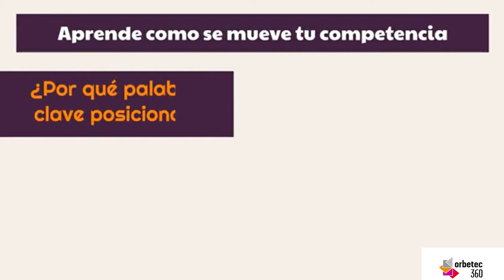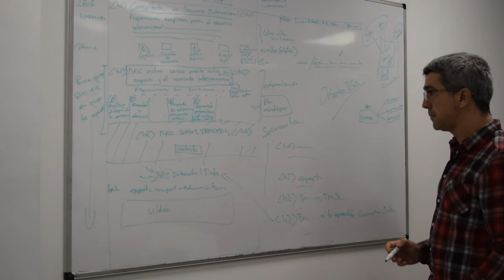Orbetec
Finalista Premio Hasi Gazte 2019.
Categoría Empresa Joven de Economía Social.